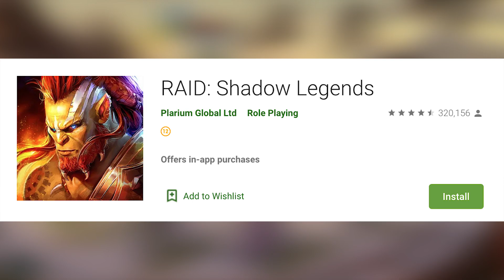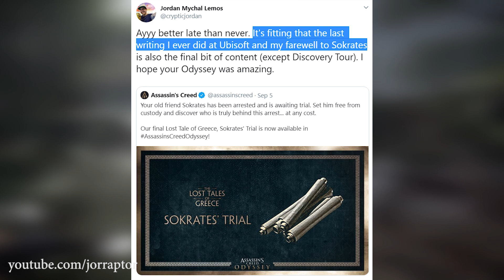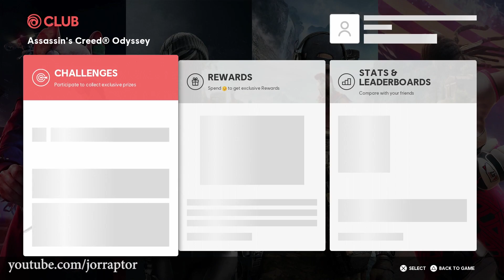Assassin's Creed Odyssey DLC - Leonidas Spear, How To Fix XP FARM, New Quest & More (AC Odyssey DLC)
Install Raid for Free ✅ IOS ✅ ANDROID Start with💰50K silver and get a Free Epic Champion 💥 on day 7 of “New Player Rewards” program

Assassin's Creed Odyssey DLC (ac odyssey DLC) & update on assassin's creed odyssey xp glitch (ac odyssey xp glitch)

More Assassins Creed Odyssey content:
Assassin's Creed Odyssey XP Glitch Gives MAX XP & MONEY In 5 Seconds (AC Odyssey XP Glitch)

Assassins Creed Odyssey Ikaros Pack Looks Amazing & Item You Want To Get (AC Odyssey Ikaros Pack)

Assassin's Creed Odyssey Update 1.50 Out Now - All The Changes & Way More (AC Odyssey Update 1.50)

Assassin's Creed Odyssey - This Is What The Sun Hat & Sunburn Resistance Does (AC Odyssey Sun Hat)

Assassin's Creed Odyssey Lawgiver Pack OUT NOW & Don't Miss This Item! (AC Odyssey Lawgiver Pack):

Assassin's Creed Odyssey DLC - Ubisoft Confirms That The Game Is Far From Death (AC Odyssey DLC)

Assassin's Creed Odyssey Fate of Atlantis Episode 3 - NEW ISU GEAR, Abilities & More (AC Odyssey DLC

Assassin's creed Odyssey Update 1.30 OUT NOW - Everything You Need To Know (AC Odyssey Update 1.30)

Assassin's Creed Odyssey Best Build With 100% CRIT CHANCE Is Easy To Make (AC Odyssey Best Build)

Assassin's Creed Odyssey Best Bow IN THE GAME & Where To Get Them All (AC Odyssey Best Bow)